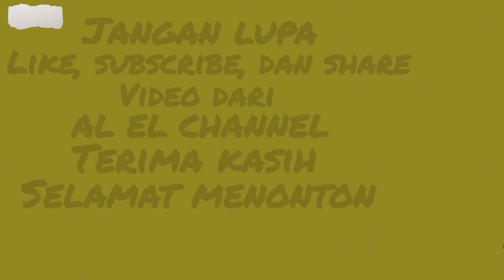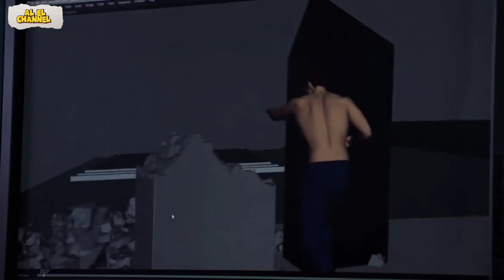RAHASIA di BALIK LAYAR FILM SUPERMAN: Bagaimana Aktor&Kru Membuat Aksi Superhero yang Menakjubkan!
Halo teman-teman, selamat datang di Al El channel, di mana kita akan membahas berbagai hal menarik tentang film-film superhero. Kali ini, kita akan membahas salah satu adegan paling epik dan spektakuler dalam film Justice League, yaitu adegan di balik layar Superman vs Justice League. Bagaimana proses pembuatan adegan ini? Apa saja detail dan referensi yang tersembunyi di dalamnya? Mari kita simak bersama-sama.

Selamat menonton😊